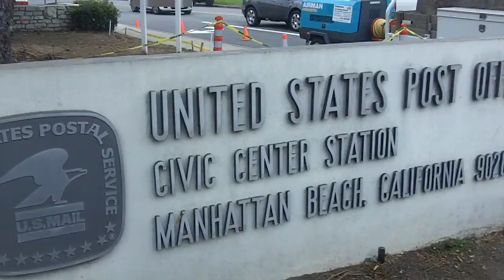Manhattan Sustainable Garden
The 2012 Leadership Manhattan Beach Community project was in full swing in april of 2012.  This gives us an idea of what took place the Saturday before planting.